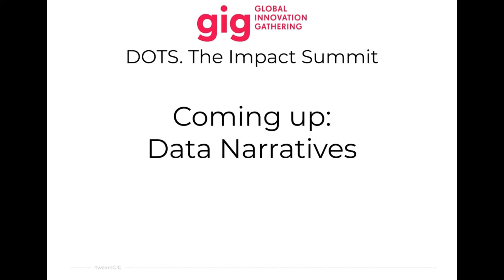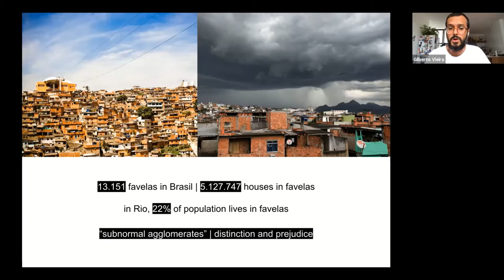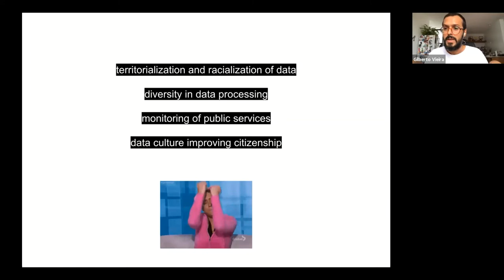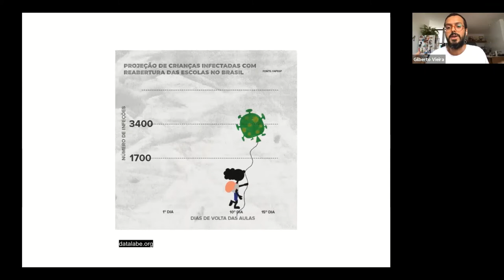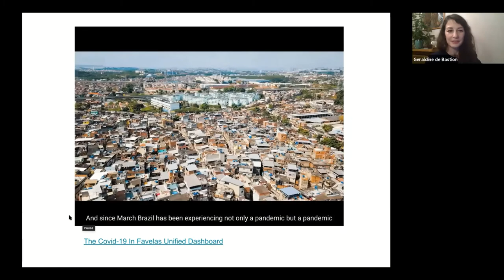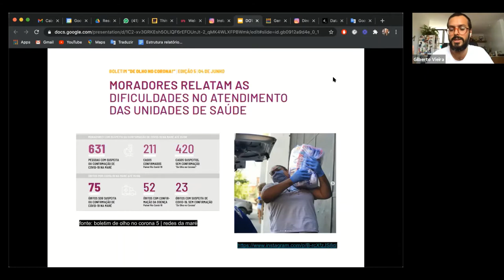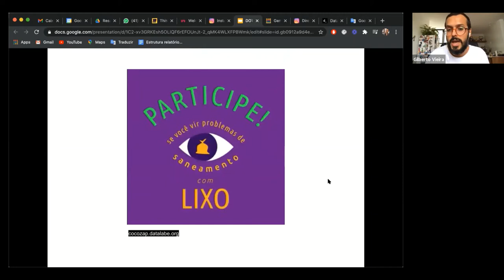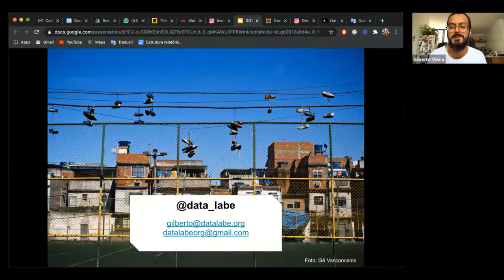Data Narratives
This session will share latin america stories and studies about citizen generated data in brazilian favelas (especially in the pandemic context). Gilberto Vieira is co-founder of data_labe, a data jornalism lab in Maré, one of the biggest brazilian favelas. The lab is composed of young people from the peripheries of Rio de Janeiro, who believe in narratives produced through data. Gil will share insights into how he is aiming to create new possibilites for the people who inhabit cities to shape their development through emancipatory data approaches.

Hosted by:
Gilberto Vieira